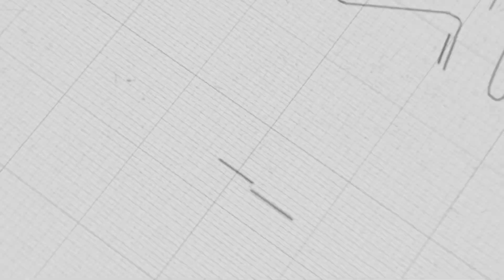Yahudi ve Hristiyanları Dost Edinmeyin! | Mustafa Karaman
Mustafa KARAMAN ile İlim ve İrfan Sohbetleri

Ayrıca;